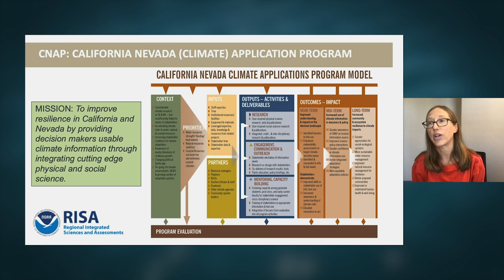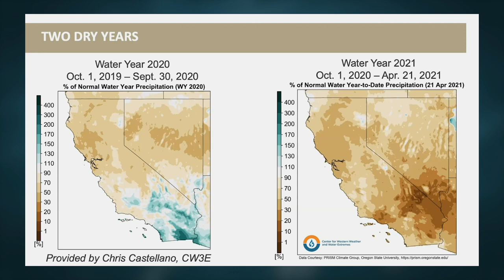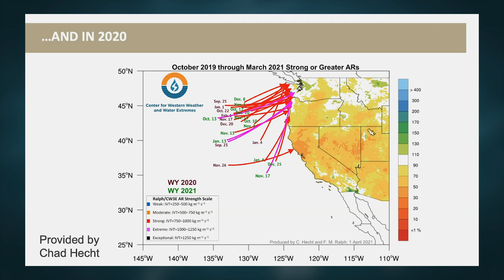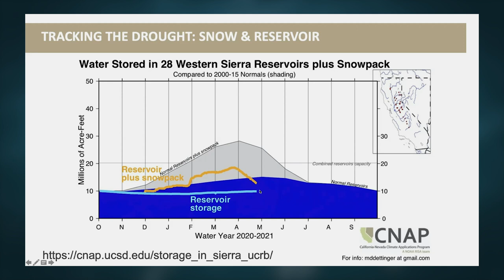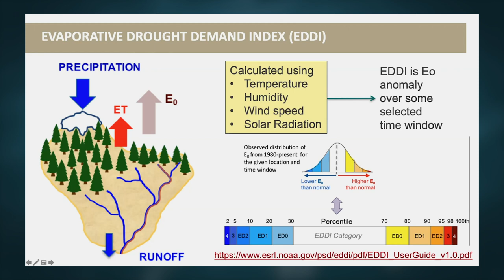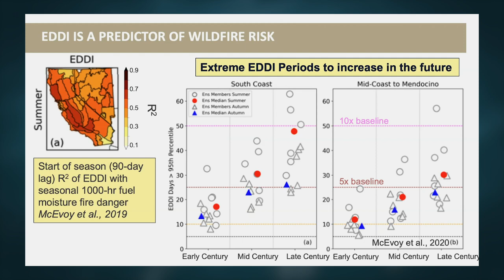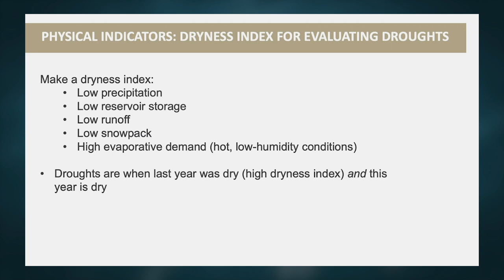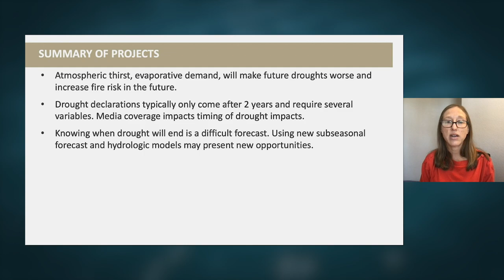Research and Scientific Tools for Coping with Climate Change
Climate scientist Julie Kalansky discusses how drought in California and Nevada is a common occurrence, with the attendant water restrictions and threat of severe wildfires bringing the reality of climate change into sharp focus. Future climate projections for the region suggest a trend toward more extremes, including more severe and prolonged drought as well as exceptionally wet years. Learn about the science of drought and how the Scripps-based California Nevada Climate Applications (CNAP) program works to provide drought tracking and early warning in support of drought preparedness and resilience in the face of a changing climate. [6/2021] [Show ID: 37031]